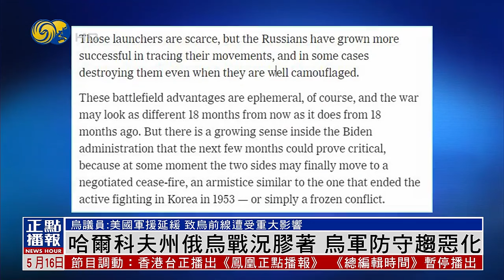哈爾科夫州俄烏戰況膠著 烏軍防守趨惡化 烏議員:美國軍援延緩 致烏前線遭受重大影響